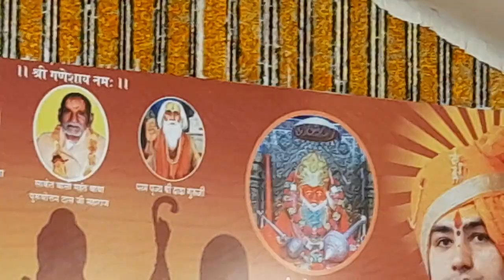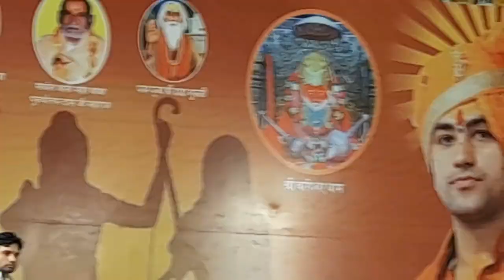बागेश्वर बालाजी की अर्जी घर बैठे कैसे लगाए जाने वीडियो में#